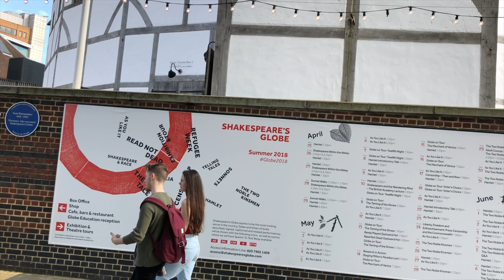European Vacation Part 2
London was amazing, and we didn’t waste any time while in the UK. In this video you see us hit London running. We arrived at 7:00 AM local time. The previous video ended with us getting to our hotel, so here we pick up right after we left the room and headed to London for the first time.

Thank you so much for taking the time to watch the vlog.

Gear and software I use for this episode.

iPhone X
iPad Pro 9.7”
Apple Pencil
Pixelmator
LumaFusion